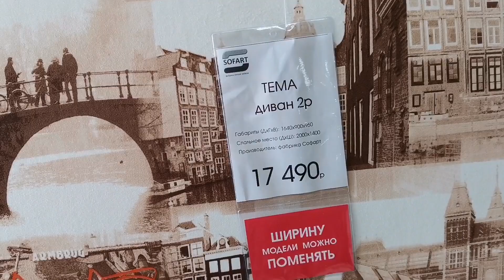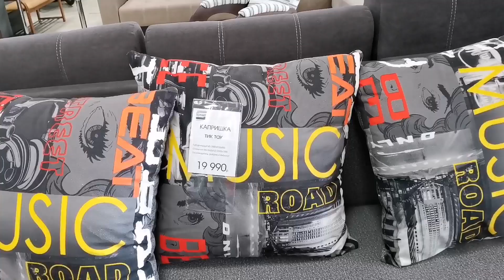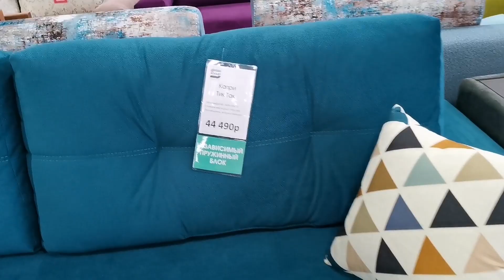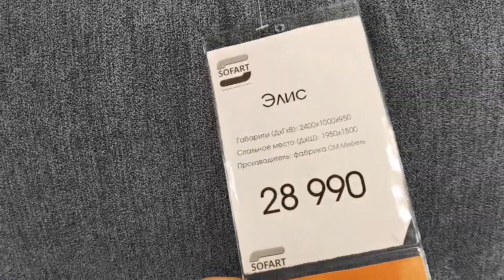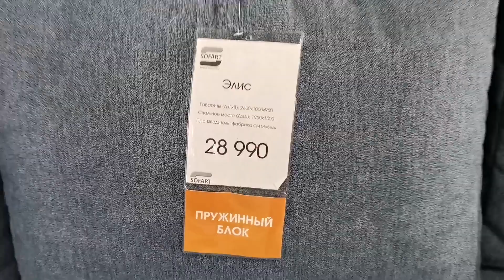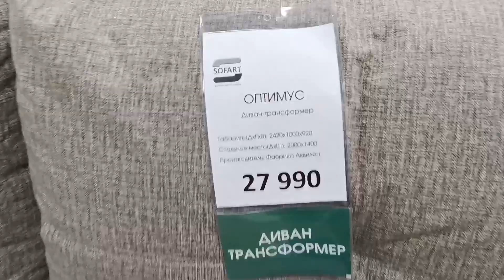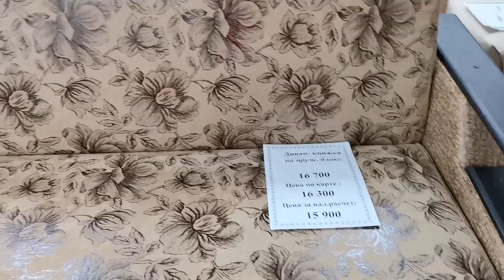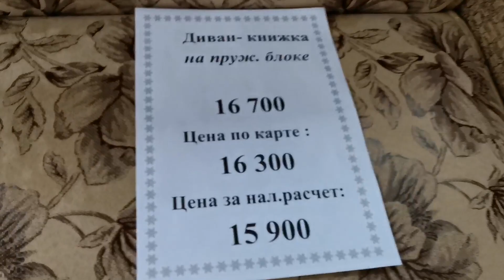ВЫБИРАЕМ МЕБЕЛЬ. ДИВАНЫ.ЦЕНЫ НА МЕБЕЛЬ В БАШКОРТОСТАНЕ. ОБЗОР 2х МАГАЗИНОВ. БУДНИ МАМЫ В СЕЛЕ ❤️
Мы начали чаще покупать на Озоне..потому что там быстрые возвраты денег, живые люди в службе поддержки и оперативная доставка. А ты? Хочешь тоже попробовать?
Тогда скачай мобильное приложение Ozon, зарегистрируйся, введи этот код OZONHGCOJ либо зарегистрируйся по ссылке и получи 300 баллов на первую покупку! Баллами можно оплатить 25% от суммы заказа.

Получи приветственный бонус за регистрацию, сканируй чеки, зарабатывай денежку, выводи на мобильный или кошелёк Юмани.

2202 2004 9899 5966  СБЕРБАНК! Если есть желание поддержать МОЮ СЕМЬЮ)